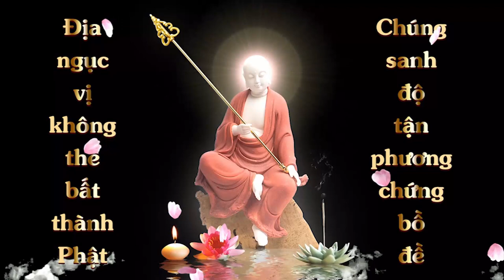Cộng Đồng Địa Tạng Bồ Tát | Kinh Địa Tạng Bồ Tát Bổ Nguyện - Phẩm 2 | Thế Anh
Tên: Thế Anh
Lời nguyện:
Nguyện cho chúng sanh khắp thế gian có thể được bình an và hạnh phúc. Đại dịch covid sớm được kết thúc
Nguyện cho những ai có thể nghe, đọc được bộ Kinh này có thể gặp nhiều điều may mắn trong cuộc sống
Cách thức tham gia:
1. Ghi âm toàn bộ Kinh Địa Tạng Bổn Nguyện (file mp3)
2. Chọn 1 phẩm quay video (file mp4)
3. Trước mỗi phẩm ghi thêm “Tham gia Cộng Đồng Địa Tạng Bồ Tát”
4. Đồng ý cho kênh đăng video.